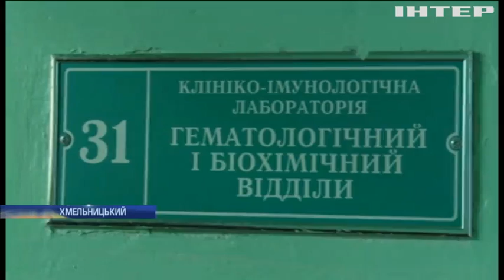Поліцейські Хмельницького поповнили запаси крові в обласному центрі